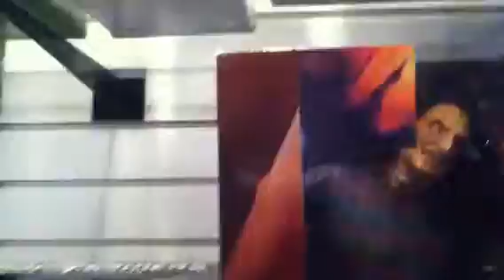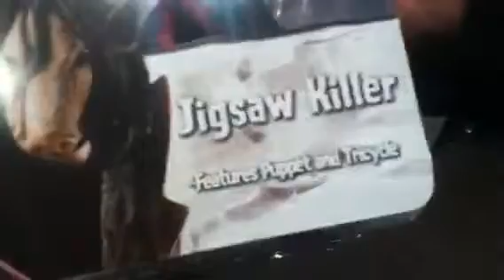Toys of awesome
We like toys